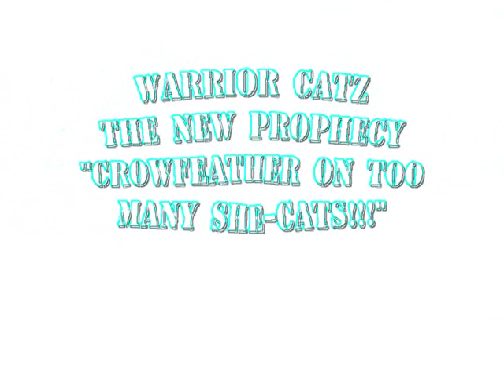Before He Cheats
Warriors before Tigerstar cheats!